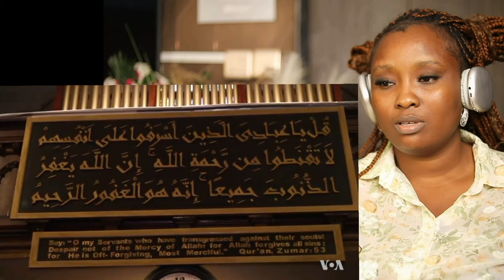How a Church in USA Turned into a Mosque ---- Islam takes over in the Former USA Church || Reaction